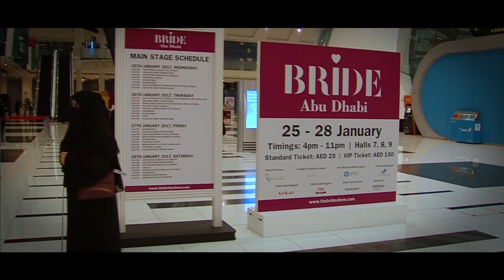Amato : BRIDE Show 2017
Amato Couture at The BRIDE Show 2017